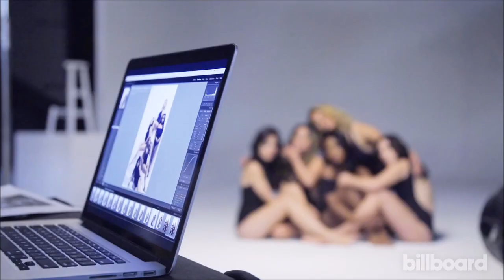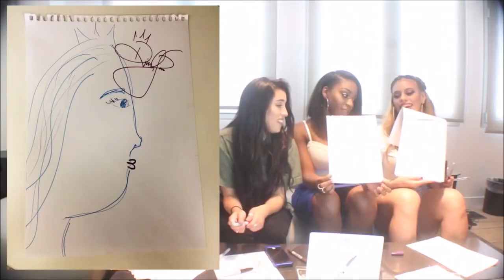Lauren Jauregui | Cutest Moments 3